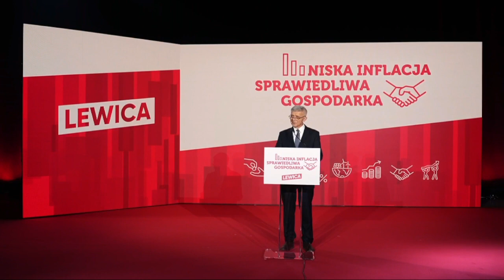Marek Belka: Konwencja Lewicy - Niska Inflacja, Sprawiedliwa Gospodarka